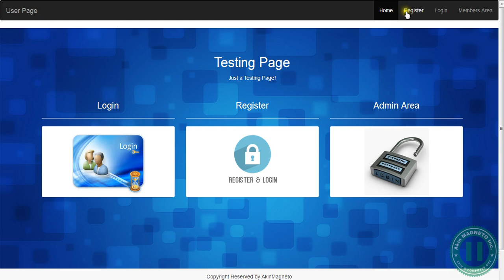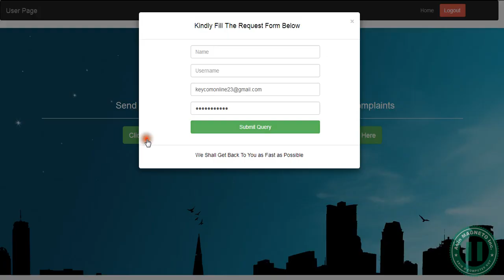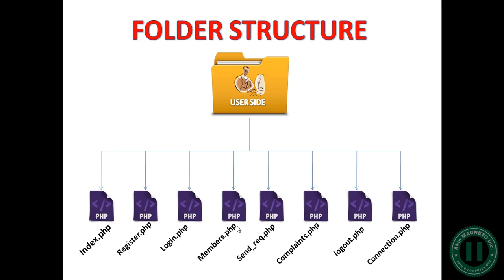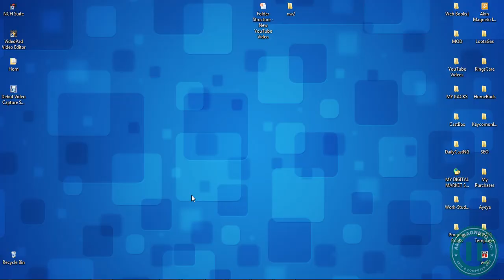1 Introduction, Setting Up Pages Full membership website using Bootstrap & PHP Code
A free full-course step-by-step tutorial on how to design membership site with register, login, logout, sessions, admin backend-side. Bootstrap, it features steps to create a signup page, login page, members area page, admin backend page and also teaches on how to create a database using XAMPP. The tutorial is free.

I have lots of fun-filling and highly intuitive Free Tutorials on CorelDraw, Microsoft Word, PHP, MySQL and More...